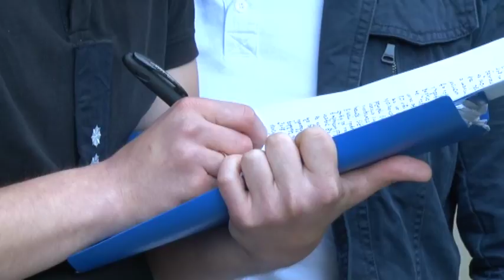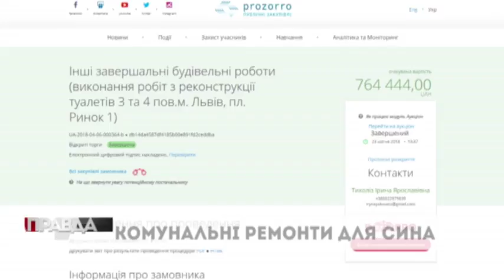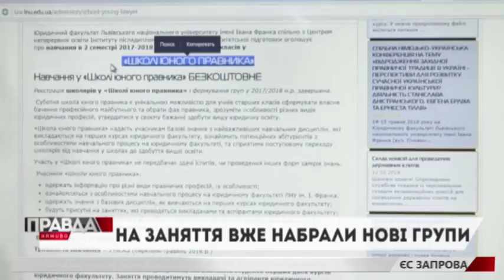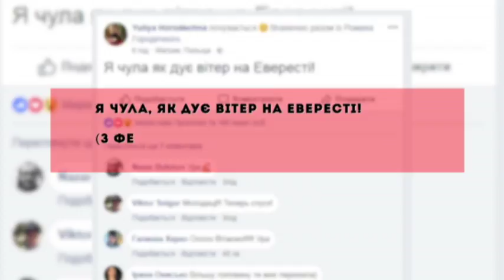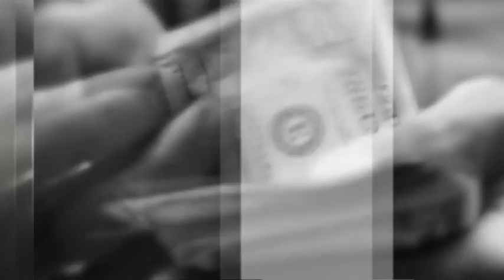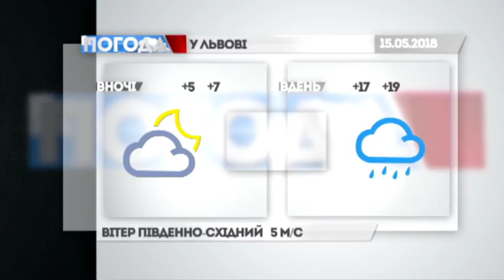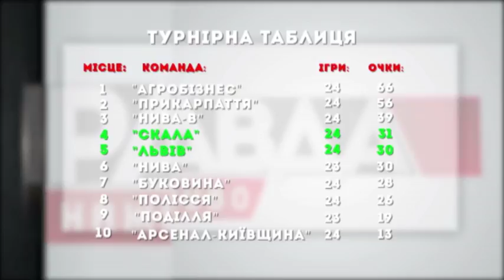Випуск Правда наживо за 14 травня 2018 року